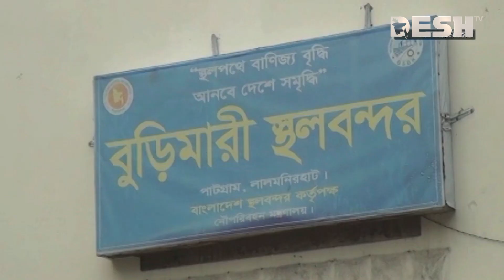দেশ সংবাদ | বিকেল ৪টা | ২০ জুন ২০২৪ | Desh TV Bulletin 4PM | Latest Bangladeshi News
»» Office Address:
42, Shaheed Sangbadik Selina Parveen Sarak, Malibag 1217 Dhaka, Dhaka Division, Bangladesh